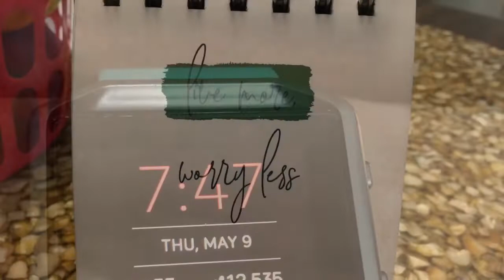WW freestyle what I ate in a day vlog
🐸HAPPY MAIL🐸PENPALS🐸
Elaine Sullivan

🐸Mfp🐸emgs52